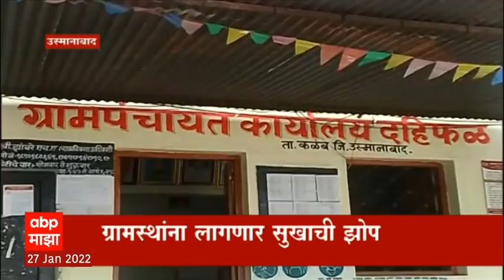Osmanabad : दहिफळ गावावर सीसीटीव्हींची नजर; दरोडेखोरांना बसणार चाप Special Report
उस्मानाबाद दहिफळ गावातील ग्रामस्थांना आता सुखाची झोप लागणार आहे..  कारण दहिफळ गावावर आता ४५ सीसीटीव्हींची नजर असणार आहे.. या गावात दरोडेखोरांनी धुमाकूळ घातला होता.म्हणून गावतील लहान मोठ्या सर्वच रस्त्यांवर सीसीटीव्ही बसवलेत.. पाहुयात..